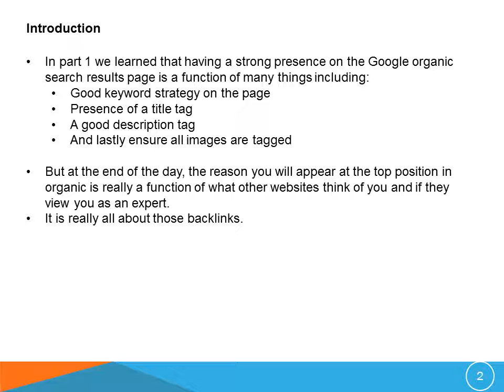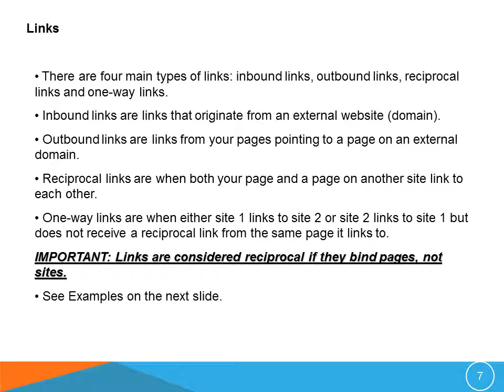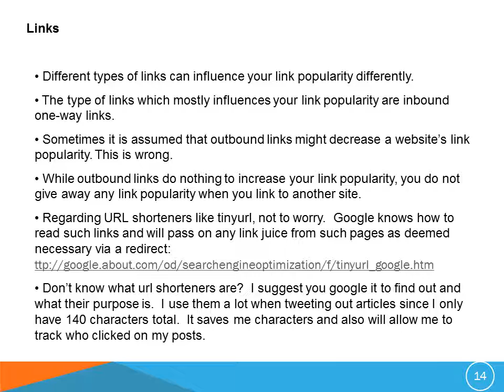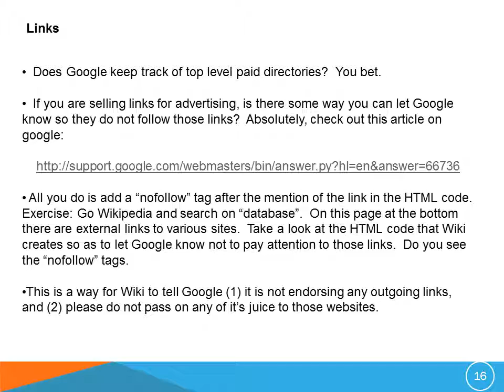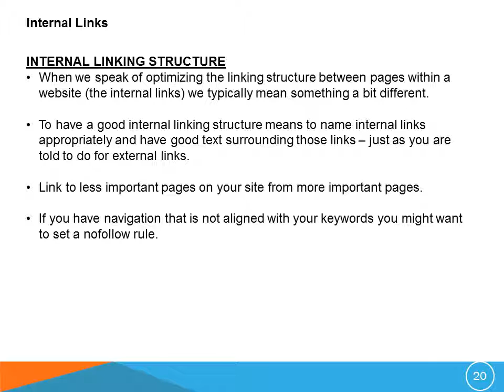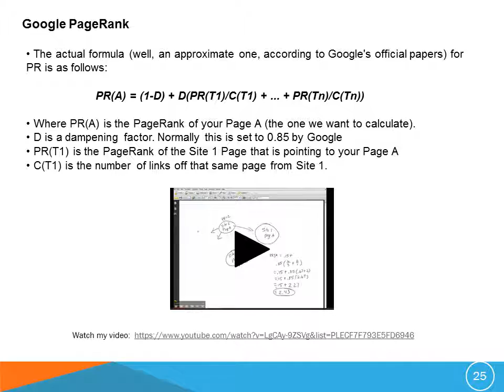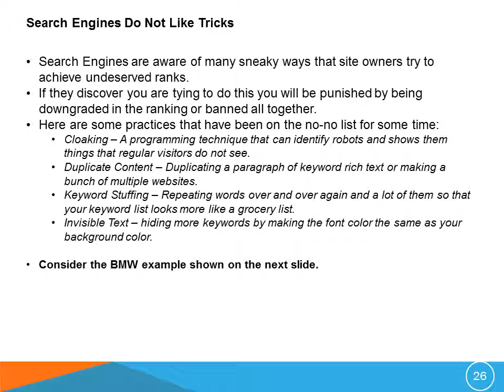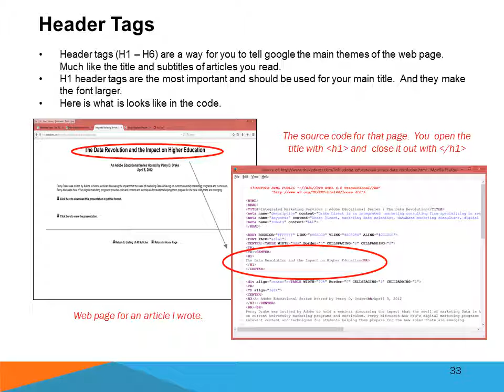4c Organic Search Part 2